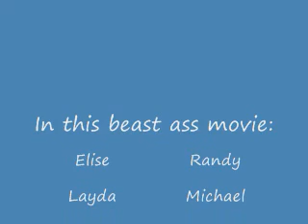Flips n Shit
I'm On A Boat...people doing flips n shit!!!